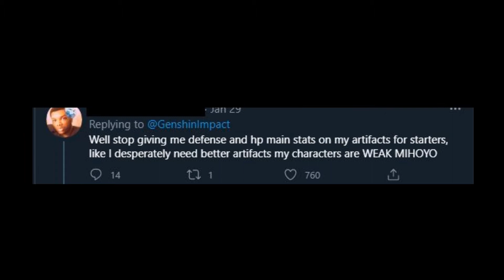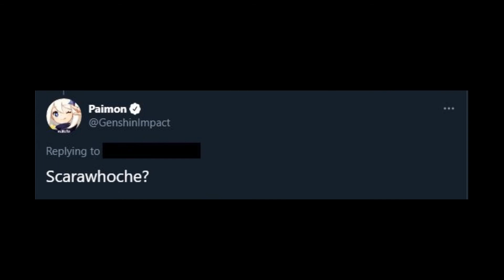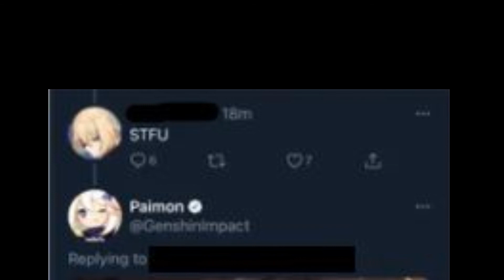What if Paimon read Paimon Tweets?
Bad RNG conquering!